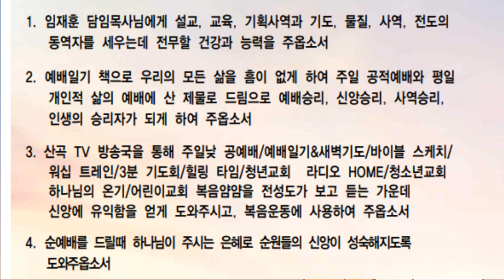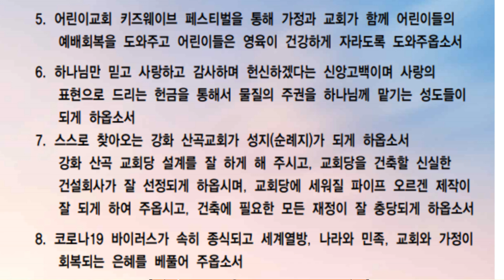예배일기 & 새벽기도회 5월 18일 화요일